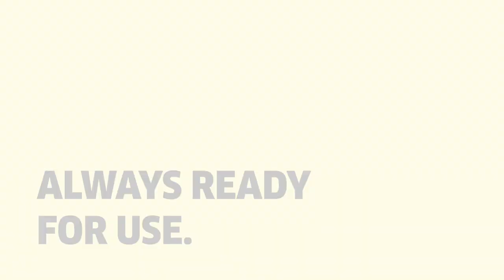Cleaning Agriculture Equipment